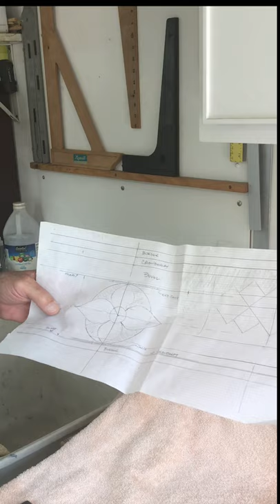A Tour of Jeff Denning's Mezza Luna Stained Glass Studio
Join Jeff Denning on a fascinating tour of his Mezza Luna Studio. Learn how his beautiful stained glass windows and pictures are created.